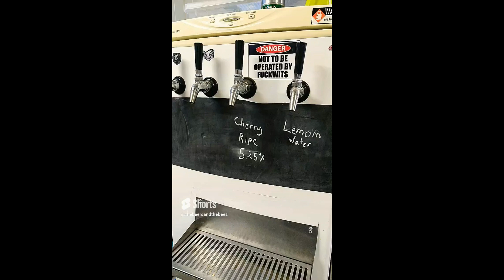Cherry Ripe Stout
Latest brew ready to drink